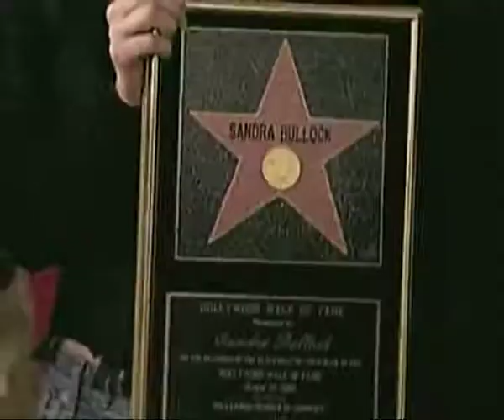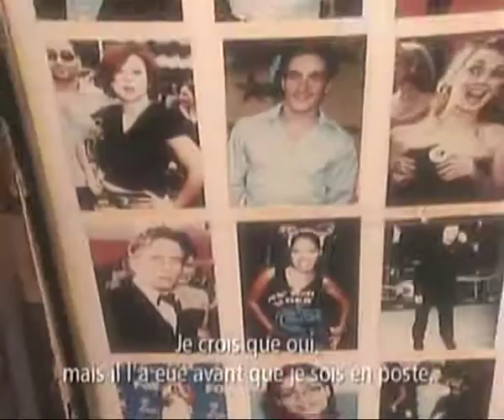Sandra Bullock et Leron Gubler sur le Hollywood Walk of Fame Star Système 2005 / Herby Moreau